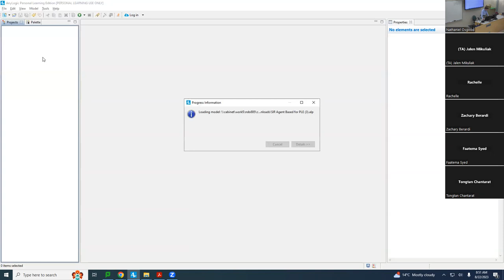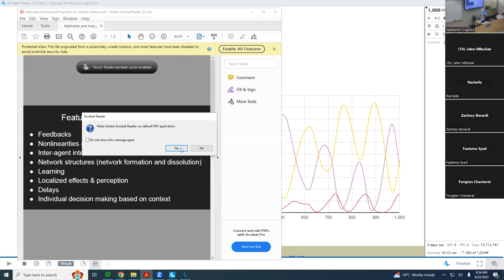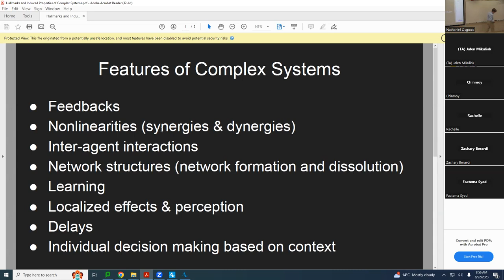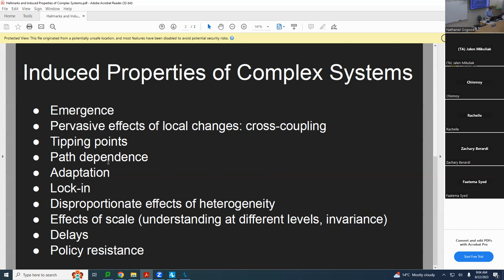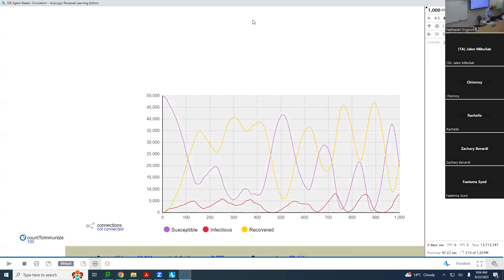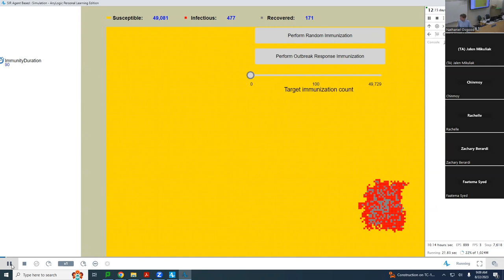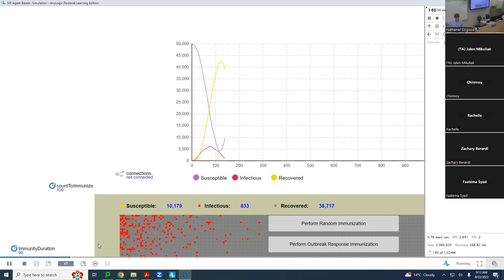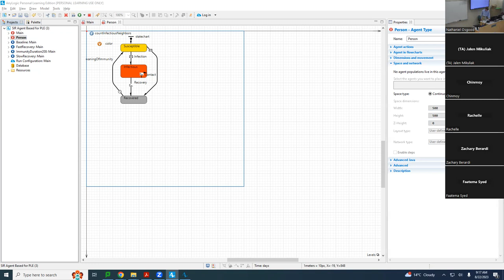ABM Bootcamp 2023: Retrospective back on Day 1